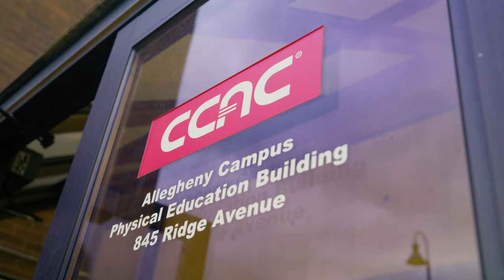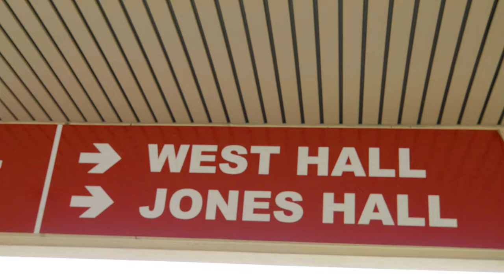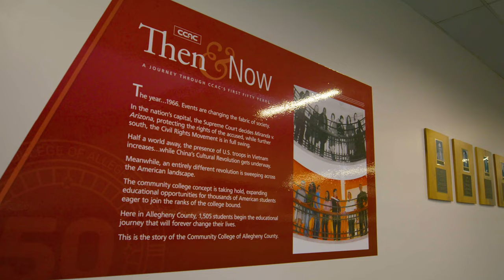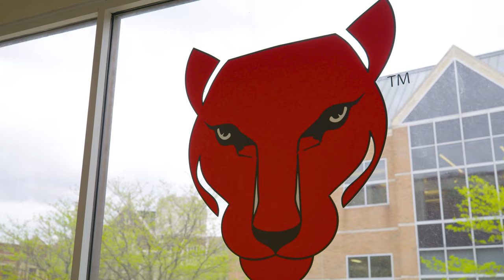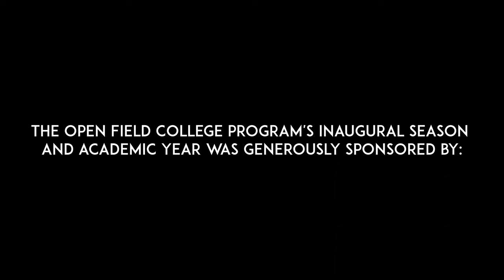Open Field College Program Mini Documentary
In 2022, Open Field partnered with the Community College of Allegheny County (CCAC) to attract, retain, and support young adults from immigrant and refugee communities in Allegheny County to obtain their associate degree and transition into the job market or continue to earn their bachelor's degree. The club soccer team provides a level of accountability and community that is essential for the success of any student, especially foreign-born and first-generation college students. Study halls, tutoring, workplace site visits, and community events support learning, foster a sense of belonging, and create greater opportunities for civic engagement. This mini documentary shows how Open Field's college programstarted with an idea and became a reality with support from many community stakeholders over the course of one year.